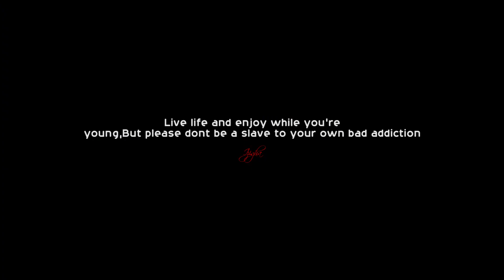CHAOLIN - ORE OFFICIAL VIDEO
Chaolin Norga -- Ore

Directed by - Jozsi Filmworks

Prod- Firstpage Ent

Mixed/Mstrd -- ZiK